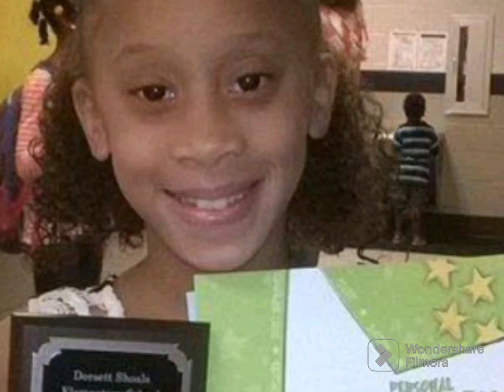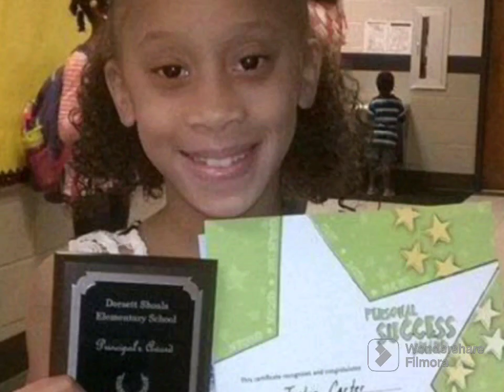I FEEL YOU INSTRUMENTAL